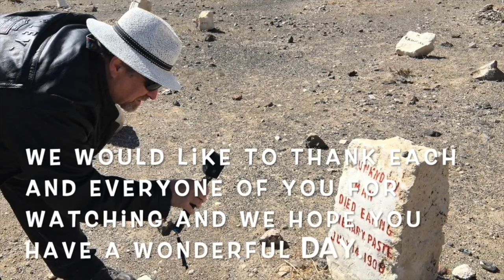Sissy Spacek's Home sold for $240K? (#995)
Sissy Spacek is a legendary actress who has been nominated for 6 Academy Awards.  She won an Academy Award for best actress for her portrayal of Loretta Lynn in "Coal Miner's Daughter", but did you know she was also nominated for a Grammy Award?  During her career she has been in such Great films as Badlands, Carrie, JFK, Missing, The River and many many more.

Today we are in Quitman Texas which is where she grew up and was the Homecoming Queen at Quitman High School.  Join us as we enjoy visiting Sissy's childhood home and High School!